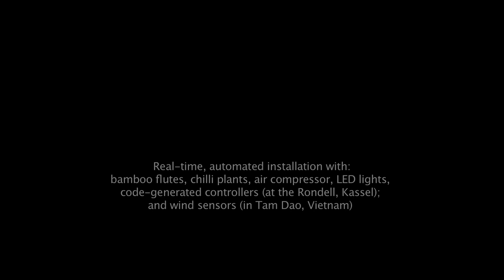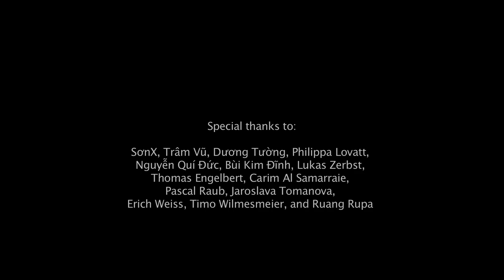Nguyễn Trinh Thi at documenta 15: 'And They Die a Natural Death' (sound & mixed media installation)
'And They Die a Natural Death' (2022, Kassel / documenta 15)
a sound and mixed-media installation by Nguyễn Trinh Thi
Real-time, automated installation Bamboo flutes, chilli plants, air compressor, LED lights, code-generated controllers (Rondell); wind sensors (Tam Dao, Vietnam) //

This installation takes the form of a live theatre, in which an automated system controls the flutes and lights inside Rondell according to the direction and intensity of the wind blowing in Tam Đảo. 'And They Die a Natural Death' takes inspiration from a scene of frenzy shooting of prisoners in a wild chilies forest, recounted in the autobiographical novel Tale Told in the Year 2000 by Vietnamese writer Bùi Ngọc Tấn (1934 – 2014). The work uses living chilli plants for the shadow play, and custom-built bamboo flutes based on those used amongst various ethnic groups in Vietnam. An automated system of controllers retrieve live wind data from a sensor installed in Tam Đảo, where the writer’s detention camp used to be, activating the flutes and lights in this historic fortress.

Production team: Lê Quang Minh, Phạm Chí Khánh, Lê Thuận Uyên, Uông Minh Ngọc, Hoàng Phạm Gia Khang

Special thanks to SơnX, Trâm Vũ, Philippa Lovatt, Nguyễn Quí Đức, Bùi Kim Đĩnh, Lukas Zerbst, Thomas Engelbert, Carim Al Samarraie, Pascal Raub, Jaroslava Tomanova, Erich Weiss, Timo Wilmesmeier, and Ruang Rupa

Video documentation in Hanoi: Jamie Maxtone-Graham
Video documentation in Kassel: Nguyen Trinh Thi

Photo credits: Frank Sperling, Nicolas Wefers, Inji Kim